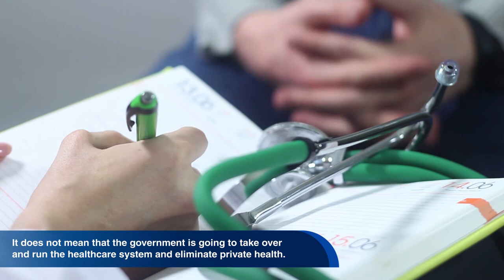English World Documentary: Health Care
Healthcare is the maintenance or improvement of health via the prevention, diagnosis, and treatment of illness, injury, disease, and other physical or mental impairments. Healthcare includes dentistry, psychology, nursing, medicine, physical therapy, occupational therapy, and more. Access to healthcare varies across countries, municipalities, and individuals and is primarily influenced by economic and social factors.

Coordinador

Soporte Tecnológico